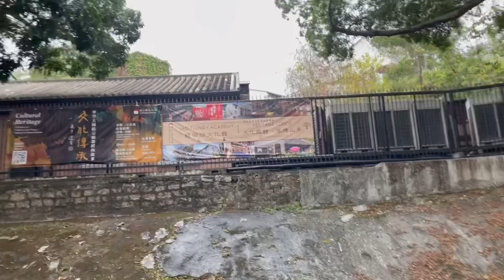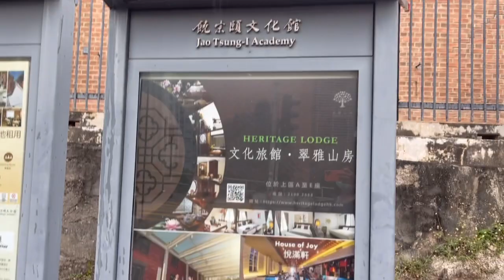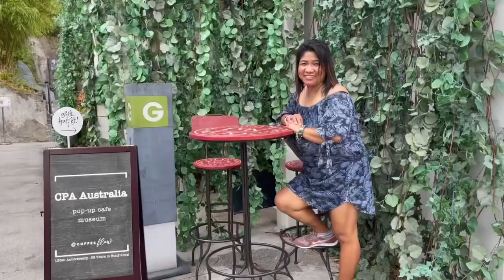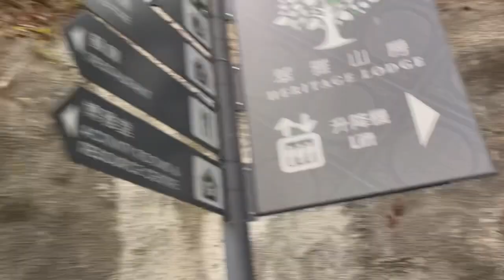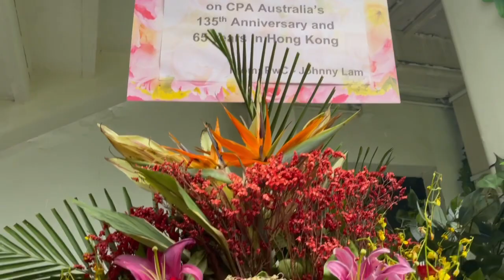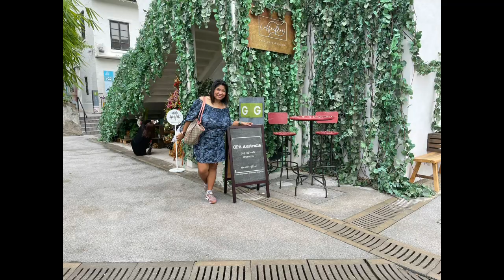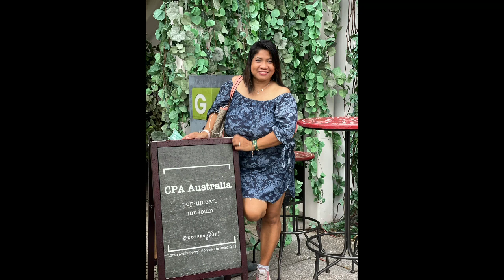Hidden place to have a coffee